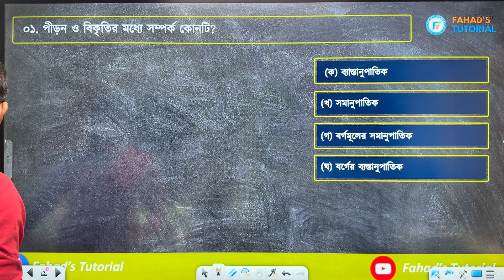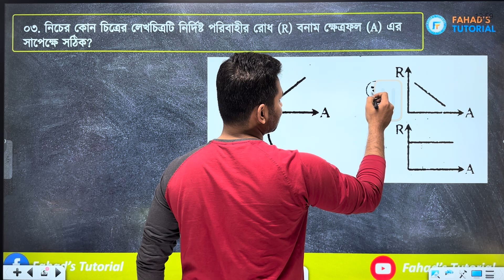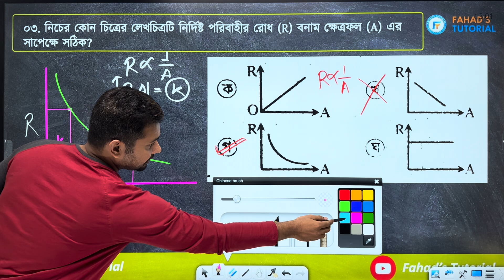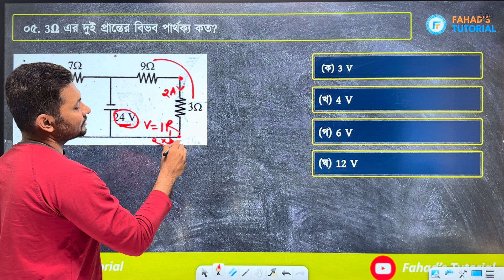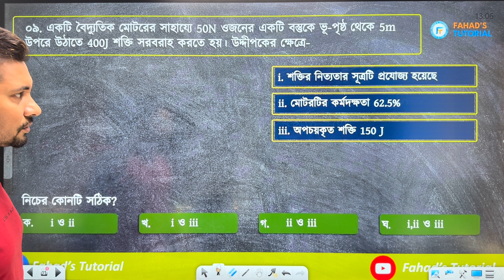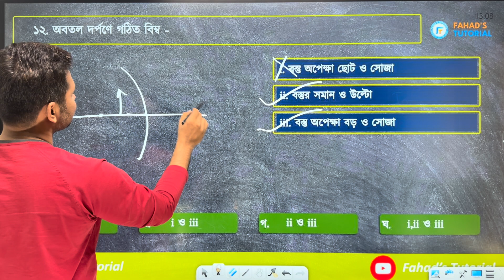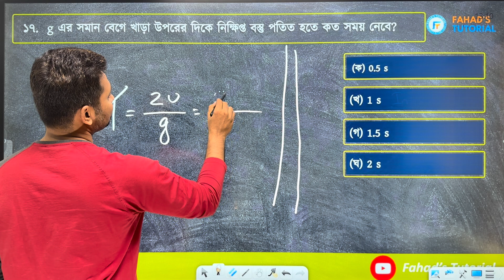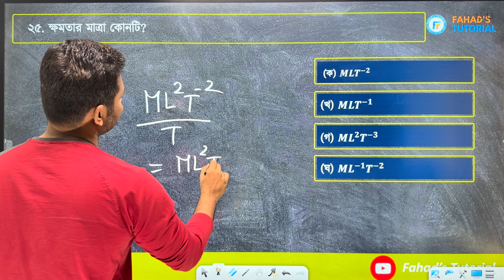09. বরিশাল বোর্ড ২০২৩ | ফিজিক্স | বহুনির্বাচনি সমাধান | ফাহাদ স্যার